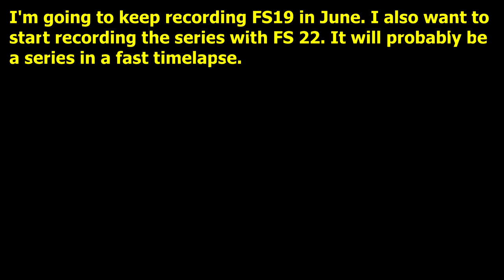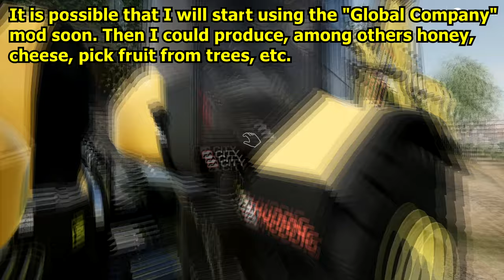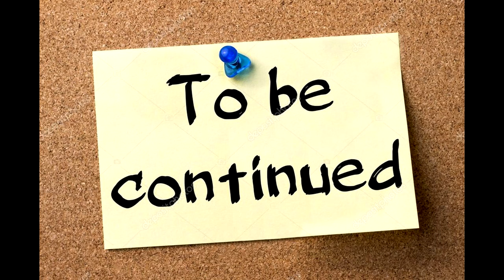FS 19 | OLD FARM | Timelapse #35. Removal of dead cows. Loan. New big field.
FS 19 OLD FARM Farming simulator 19. Timelapse.  Map: KOLONIA 1990.
Removal of dead cows. Loan. New big field.